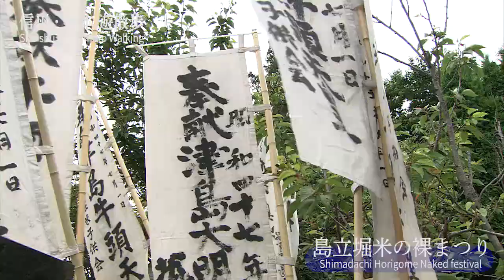信州 島立堀米の裸まつり Shinshu Shimadashi Horigome Naked festival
信州の自然と暮らしを紹介しているチャンネルです。

松本市内堀込地区にある牛頭天王（ごずてんのう）をまつる津島神社のお祭りです。子供たちが晒し木綿のもっこふんどし姿になり、疫病退散・五穀豊穣・厄除けなどを津島神社にお祈りします。そして、五色の紙のぼりをかざし、大きな声をかけながら集落の中を駆け巡り、津島神社に戻ります。